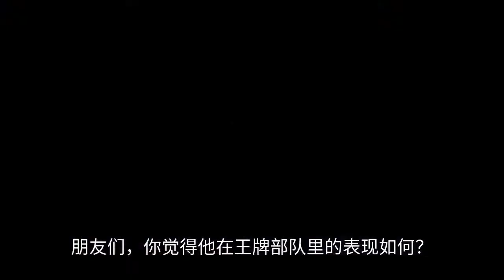Bai Lu teased Huang Jingyu, Huang Jingyu replied with a smile, and asked Xiao Zhan if he wanted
Huang Jingyu, Xiao Zhan, Zhong Chuxi, Bai Lu, Mao Linlin, the grand finale of "Ace Force", is slowly passing in this ordeal, as time passes, as Gao Liang ages, Gu Yino ages, Gu Xiaofei grows. With a familiar face surfacing in the sunset, many memories came flooding back. After so many trials and tribulations, their dreams are still alive, which makes them look teary-eyed! The actor is a sensible and wise actor, while Xiao Zhan plays Gu Yino. Xiao Zhan uses his superb acting skills to portray the growth of a teenager who was forced to grow up in that era, which makes everyone look at him sideways. In the "Ace Force" finale, Bai Lu confessed: Gao Liang and Gu Yiyiye were just a "baby soldier" at the beginning, but with the development of the plot, when the horn sounded, everyone felt a big battle was coming, because their acting skills are too good, no idol baggage, which is well deserved! Well-deserved well-deserved well-deserved well-deserved, hahaha! Bai Lu joked, "I also joked about Huang Jingyu before, what do you think Xiao Zhan has to work with?" Huang Jingyu's reply was very generous, saying that Xiao Zhan could learn from different people, but there is no end to learning, not that he has to do anything, but to be praised, to play the role well, and then asked Xiao Zhan if he had to invite him to dinner, hahaha, Huang Jingyu's laughter made everyone laugh! I have to say, Xiao Zhan this time the transformation is very successful, and the war war in the selection of the script is also very good. No wonder Xiao war will be one of the top stars in China, such achievements, he also deserves it, friends, what do you think of his performance in the "Ace Force"?